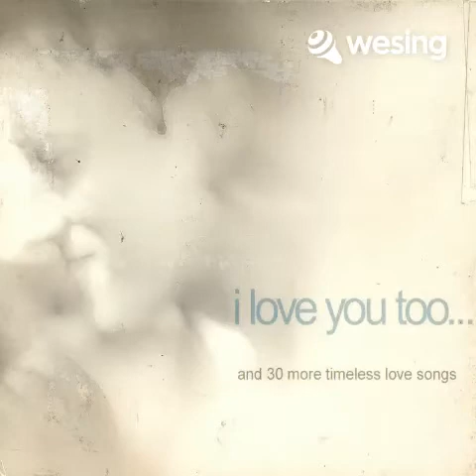You made me live again